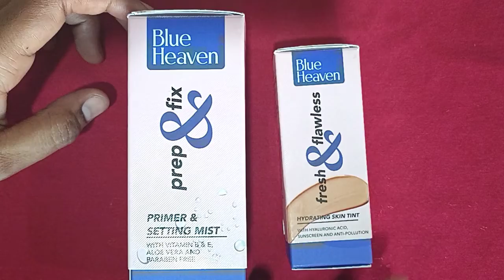5 मिनट मे बनाए परफेक्ट मेकअप बेस // waterproof & long lasting makeup base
Hi friends
Friends aj Mai apke liye lekr I hu super easy mehndi design so you can try this mehndi design if you are a beginner then it is very easy for you I have done step by step .Must watch the video till last.

product link👉

Blue Heaven Fresh & Flawless Hydrating Skin Tint, Natural

Blue Heaven Prep & Fix Primer & Setting Mist (60 ml)

Mehndi lgane ka sabse Asan treeka